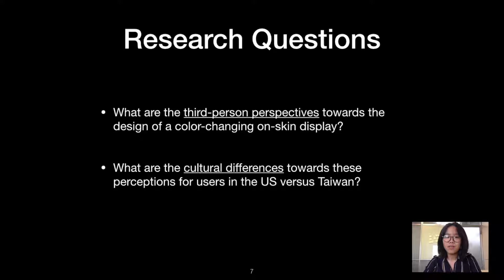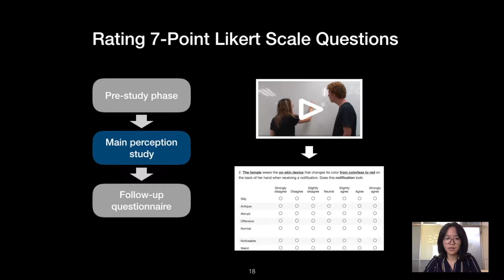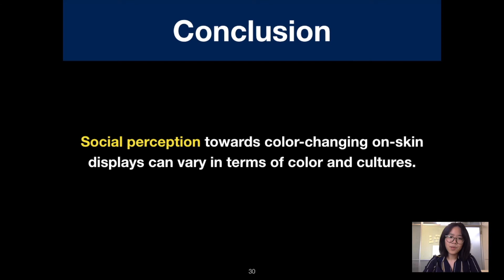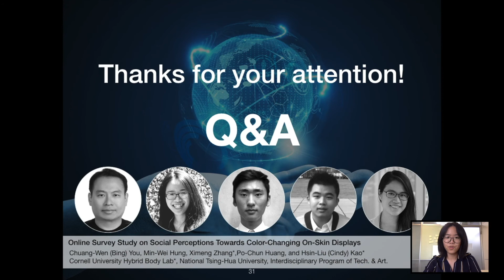Online Survey Study on Social Perceptions Towards Color-Changing On-Skin Displays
Chuang-Wen You, Min-Wei Hung, Ximeng Zhang Po-Chun Huang, Cindy Hsin-Liu Kao

ISWC '20: The ACM International Symposium on Wearable Computers 2020
Session: Displays, Tactile, and New Interaction

Abstract
On-skin displays have emerged as a seamless form factor for visualizing information. However, the non-traditional form factor of these on-skin displays and how they present notifications on the skin may raise concerns for public wear. These perceptions will impact whether a device is eventually adopted or rejected by society. Therefore, researchers must consider the societal facets of device design. In this paper, we study social perceptions towards interacting with a color-changing on-skin display. We examined third-person perspectives through a 254-person online survey. The study was conducted in the United States and Taiwan to distill cross-cultural attitudes. This structured study sheds light on designing on-skin displays reflective of cultural considerations.

Remote Presentations for The ACM International Symposium on Wearable Computer 2020 (ISWC '20)